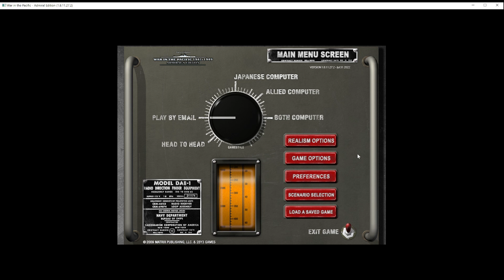War In The Pacific Nemo (A) vs 1EyedJacks (J) 16 4 43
Our 16-4-43 turn of the 1000 Mile Campaign covering the US attack into the Aleutians in 1943.